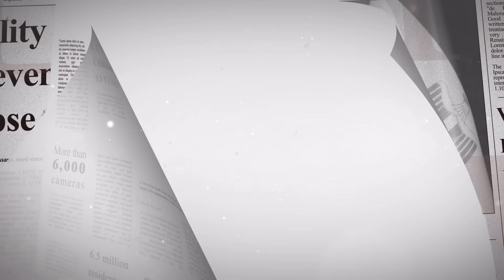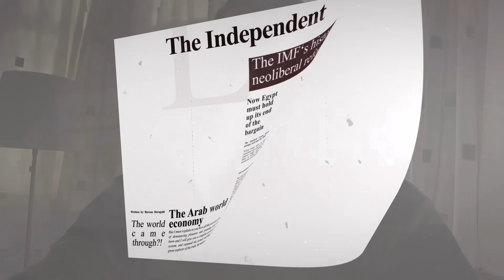السيسي بيقول لبن سلمان وبن زايد الحقوني.. أهلاً بيكم في حلقة جديدة من قالوا إيه علينا دولا